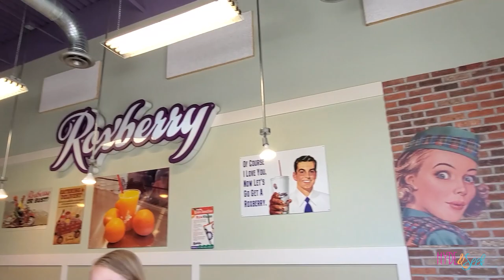BRACES OFF DAY? We Hope So!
In Season 7 episode 22, July 8th  2020- It's Tuesday , day 118 of social distancing.  It's time for Eloise to get her braces off, Virginia to get the Mara device and Finn to get his bottom braces on.  We're seeking our truth by taking care of our health.

TORDON Tree Killer

Stretchy Dough

Curtain Lights

Rainbow Shoehorn

Reflective Laces

Mattifying Primer

Almay Concealer

Holographic Highlighter

Instablush Stick

AWESOME MERCH!

Xander 24
Oliver 18
Finneas 14
Virginia 12
Eloise 10
Ruby 7
Jasper 4

138 E 12300 S
Unit #626

Theme Song Original "Let's Go" by Leo Xoze